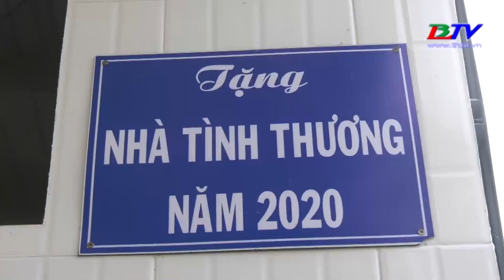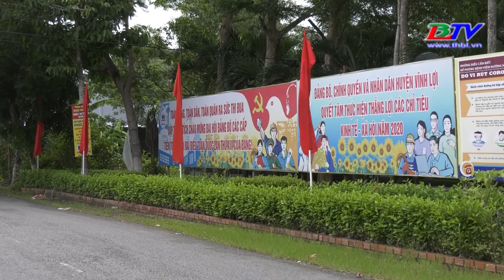Vĩnh Lợi ngày nay - 25/12/2020.